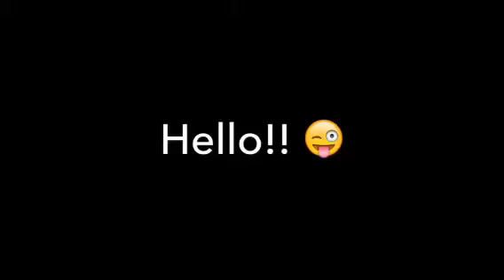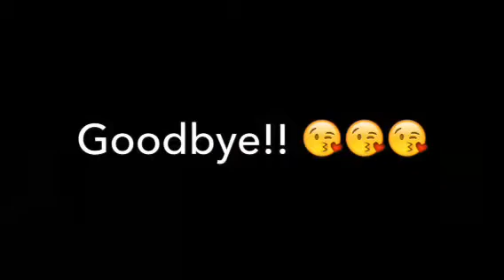Vlog 14/4/16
heya! I hope you enjoy watching my second Vlog! if you haven't seen the first one the link is just below 😘

love you all!!! xxxxx